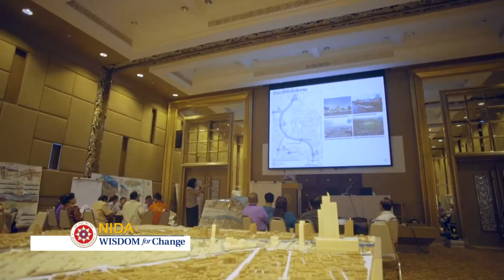อาชีพแห่งอนาคต : นักประเมินผลกระทบทางสังคม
รายการ NIDA WISDOM for Change
ตอน "อาชีพแห่งอนาคต : นักประเมินผลกระทบทางสังคม"
โดย  ผศ.ดร.สุวิชา เป้าอารีย์(อาจารย์คณะพัฒนาสังคมและสิ่งแวดล้อม) และ
นางสาวสุภัจจา อังค์สุวรรณ(นักศึกษาทุน หลักสูตรศิลปศาสตรมหาบัณฑิต สาขาการบริหารการพัฒนาสังคม คณะพัฒนาสังคมฯ นิด้า)
ออกอากาศ 28 มิถุนายน 2560 เวลา 15.30 น.
ทางสถานีโทรทัศน์ช่องเนชั่น ทีวีดิจิตอลช่อง 22
อำนวยการผลิตโดย สถาบันบัณฑิตพัฒนบริหารศาสตรต์(นิด้า)